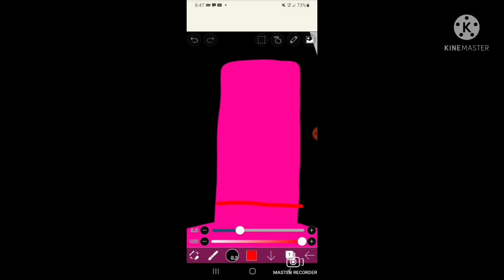Jsab speed paint😑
I'm not to lazy